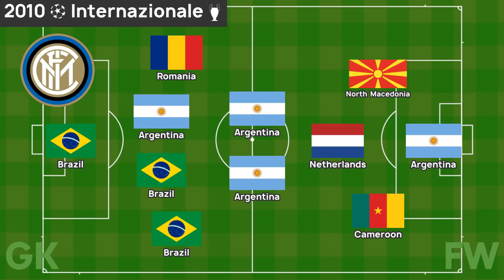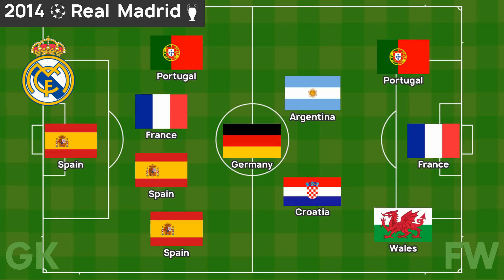ALL CHAMPHIONS LEAGUE WINNER TEAMS! | Lineups | 1956 - 2021 | Uefa Cl All Winners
▬▬▬▬▬▬ ★ SOCIAL MEDIA ★ ▬▬▬▬▬▬

★ Don't Forget To Join Discord Host!

▬▬▬▬▬▬ ★ EXIT★ ▬▬▬▬▬▬
★  Ben Ersin Karagöz!